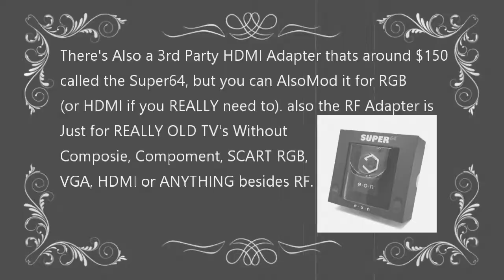Nobody Care's But I'm Doing it Anyway! (Nintendo 64 Review) | Collect Review #3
Ya Know I Had to do it to em (No Meme Reference Intended), If you have suggestions for N64 games (or any game in general) Let me know in the Comments, Also Let Me Know if I should get an Everdrive so save cost and play homebrew games.